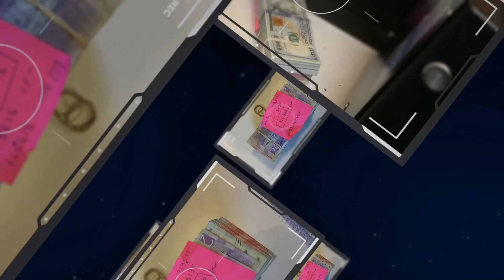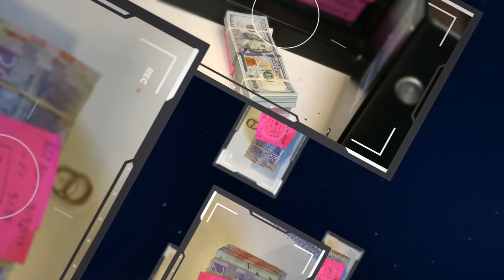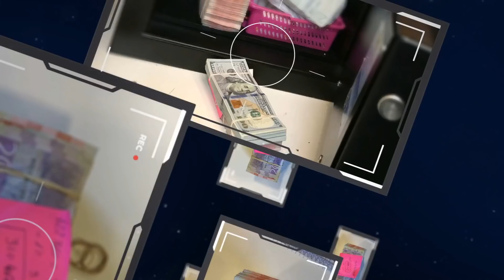World Exchange-härvan - Adel Chekroun, Tilltalad, Inspelning 1